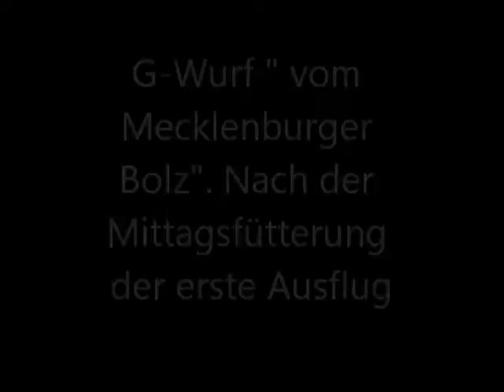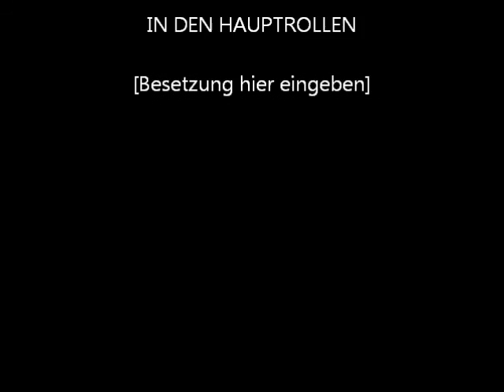Erster Ausflug G Wurf "vom Mecklenburger Bolz, ostblütig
Nach der Mittagsfütterung, durften die Zwerge erstmals den Hof und seine Bewohner erkunden :-)